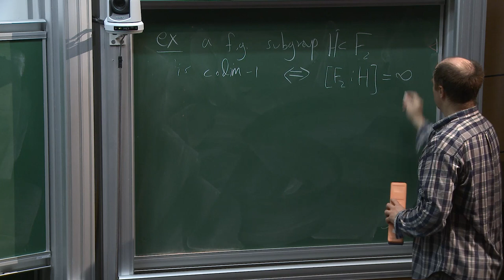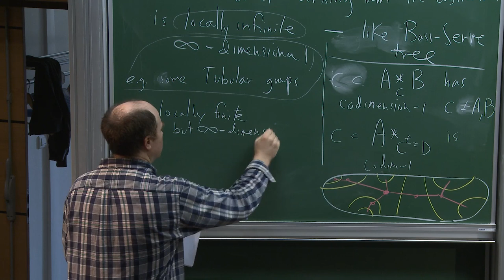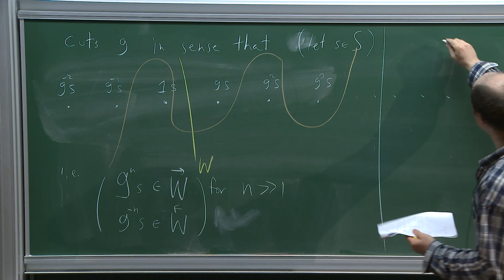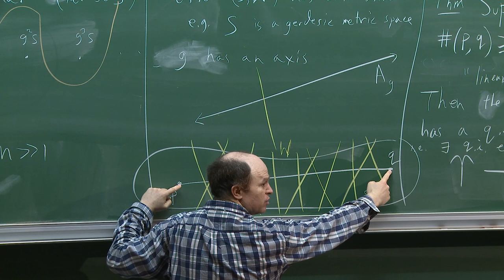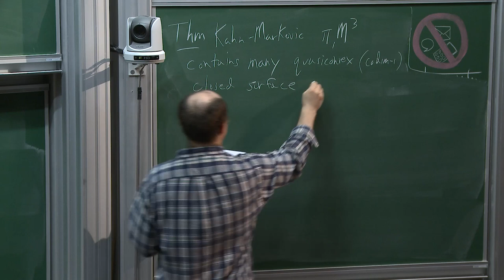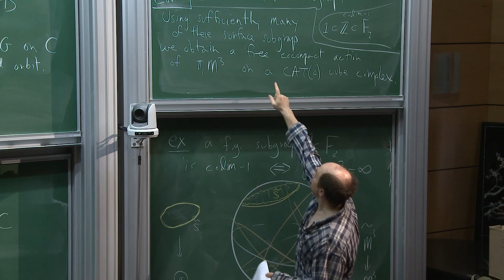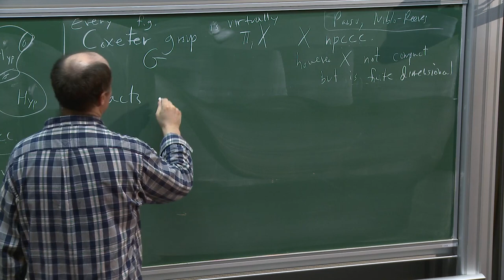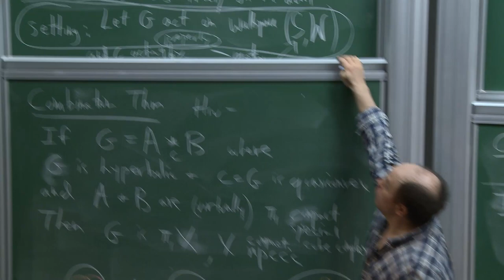Daniel T. Wise - 6/6 CAT(o) Cube Complexes